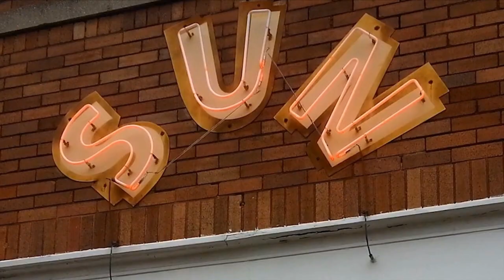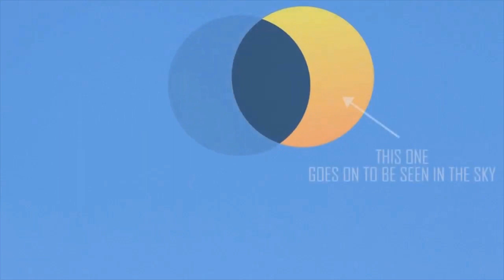The ELVIS movie proves that his twin is the MOON